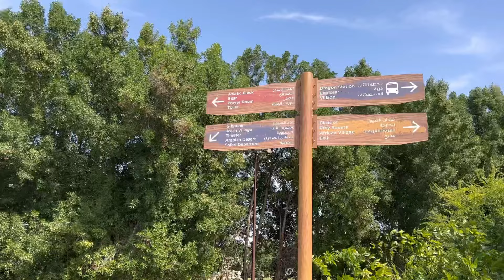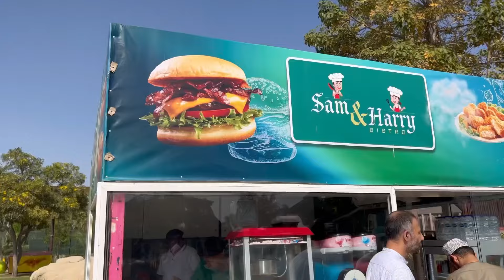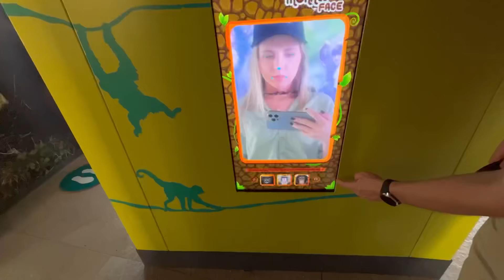ДУБАЙ САФАРИ ПАРК / ВСЁ ЧТО НУЖНО ЗНАТЬ / SAFARI PARK DUBAI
Всем привет! Сегодня мы отправляеся в огромный заповедный мир Дубая!

Автор видео не даёт никаких прямых рекомендаций к действию. Видео носит исключительно развлекательный характер и не несет цели какого-либо негативного воздействия на зрителя.